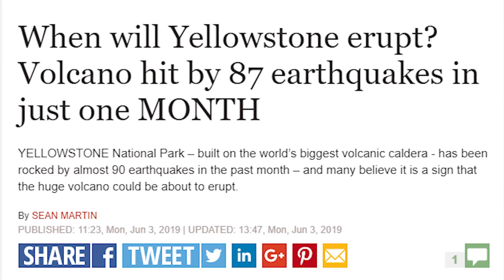Will Yellowstone Volcano Wipe Out Humanity?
Yellowstone Caldera aka Yellowstone supervolcano located beneath the Yellowstone National Park. This volcano had three enormous eruptions in history. The first explosion took place 2.1 million years ago, followed by another supervolcanic eruption 1.3 million years ago and the most recent violent eruption took place 640,000 years ago.

This means Yellowstone eruptions have historically taken place approximately every 650,000 years, leaving some to fear Yellowstone is now overdue another eruption. According to scientists, Yellowstone supervolcano is hit by 87 earthquakes in just one month.